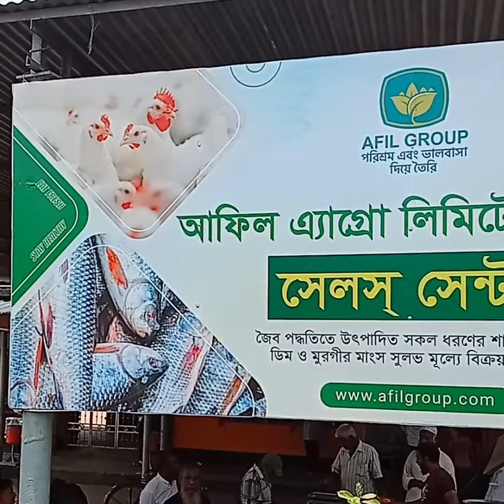IPRS: In-Pond Raceway System in Bangladesh || Afil Aqua Fish Ltd || Afil Group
IPRS: In-Pond Raceway System in Bangladesh :
Afil Aqua Fish Ltd. an aqua-engineering-based fish production company and one of the partners of USAID-funded Feed the Future Bangladesh Aquaculture Activity, WorldFish, has established an In-Pond Raceway System (IPRS) to promote and adapt the technology in south-western Bangladesh. Afil Aqua Fish has delivered training to 40 advanced fish farmers regarding how to establish IPRS. They also disseminated information on how to set up traceability into their own farms, to strengthen fish value chains in their local areas as well how to reach the export markets. A set of communication materials as leaflets and booklets regarding improved aquaculture developed by BAA, WorldFish was provided to each participant during the training.

Since 2003, Afil Group has been focused on maintaining QUALITY & SUSTAINABILITY throughout its diverse range of industries. Our work ethic is based on hard work and ensuring our product is always of the highest quality. We are also focused on an environmentally conscious approach within all our industries and products.

Afil Breeder Farms Ltd.
Afil Layer Farms Ltd.
Afil Broiler Farms Ltd.
Afil Aqua Fish Ltd.
Afil Agro Ltd.
Afil Feed Mills Ltd.
Afil Agro Lab Ltd.
Afil Fish Feed Ltd.
Afil Gas Station Ltd.
Afil Jute Weaving Mills Ltd.
Afil Bricks Fields Ltd.
Afil Paper Mills Ltd.
Afil Transport Agency.
Afil Trade International.
Akij Fuel Agency.
Tamim Engineering Ltd.
Tamim Marketing & Distribution.
Alina Bio Energy Ltd.
Alina Jute Mills Ltd.
Afnan Jute Mills Ltd.
SAF Industries (Tannery)
Nebula Ink Ltd.
Navaran Printing & Packages.
Spandan Color Labs Ltd.
The Daily Spandan Newspaper.